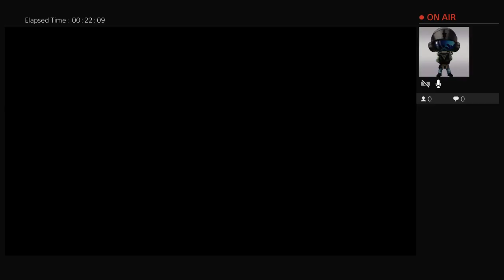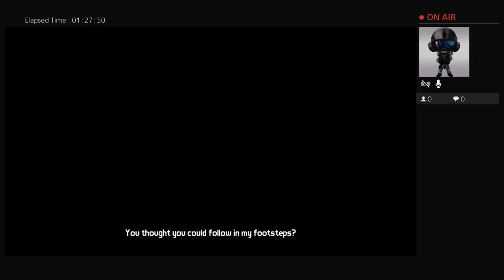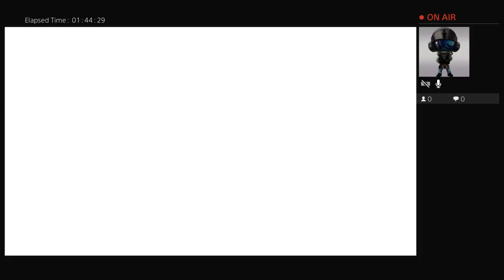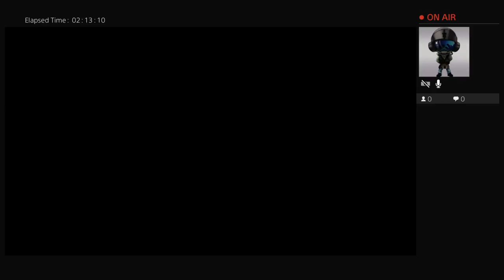PS4 Casual Gaming